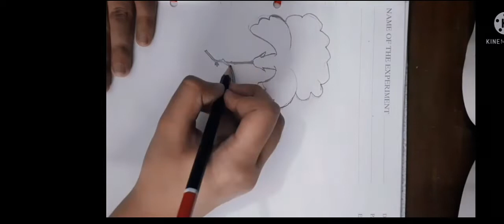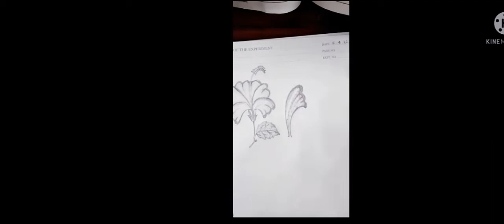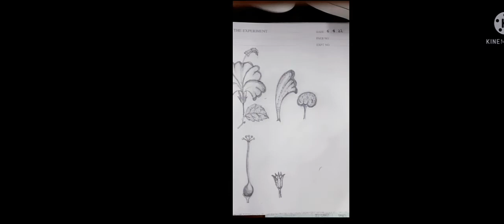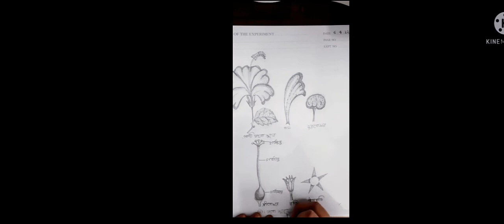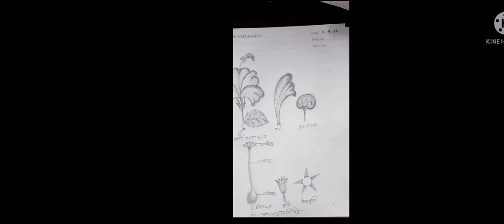Class 10 Practical drawing Different stalks of hibiscus flowers